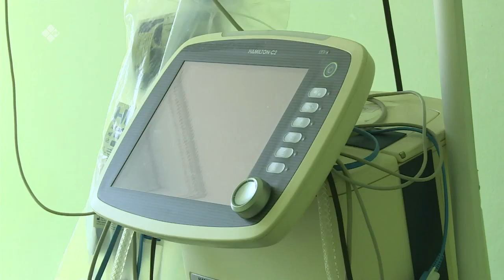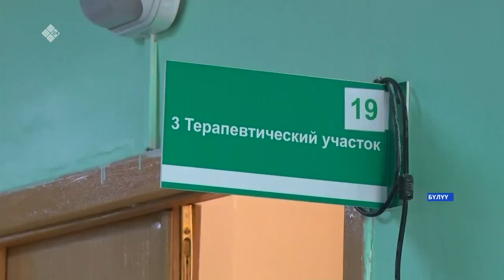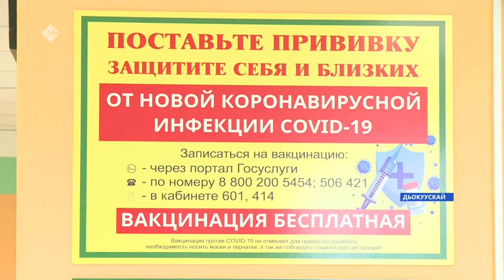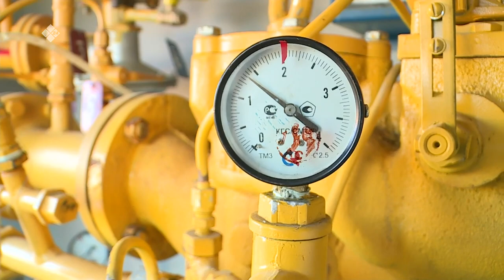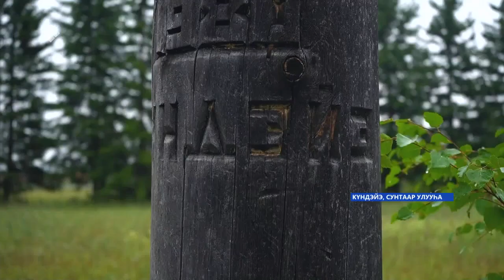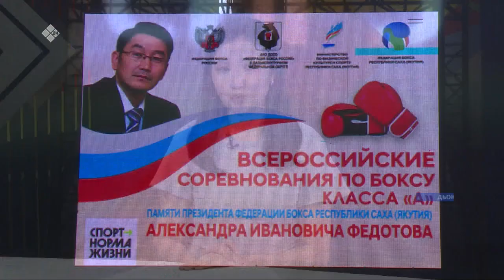«Саха сирэ» информационнай биэрии. От ыйын 26 күнэ, 18:00ч.